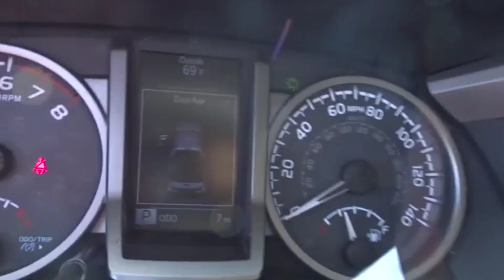2019 Toyota Tacoma 2WD Marietta, Roswell, East Cobb, Alpharetta, Kennesaw, GA 91567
Super White New 2019 Toyota Tacoma 2WD available in Kennesaw, Georgia at Cobb County Toyota. Servicing the Marietta, Roswell, East Cobb, Alpharetta, GA area.
2019 Toyota Tacoma 2WD SR5 - Stock#: 91567 - VIN#: 3TMAZ5CN1KM092458